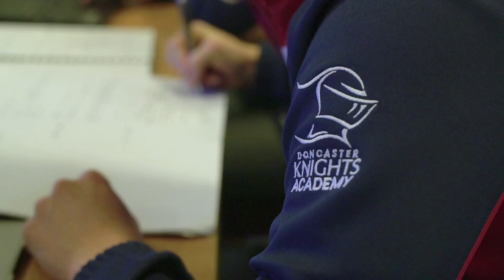DKTV | Yarnell on First Start and Goals For Squad in Coming Games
Scrum-half Will Yarnell chats about making his first Doncaster Knights start against London Scottish in the Cup competition last week.

He also discusses what the Knights squad are looking to achieve in the upcoming run of games.

Tickets for Knights v London Scottish on December 10 are available

You can also book to join our Christmas Lunch before kick-off for that match by contacting reception on 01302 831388 or email